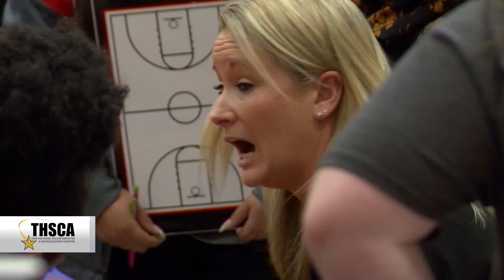Women in Coaching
March is Women's History Month, and this week we usher that spotlight in with our Women in Coaching Game Plan. Recognizing that real inclusion goes beyond access, but should provide the opportunity to lead, is something that the THSCA strives for.